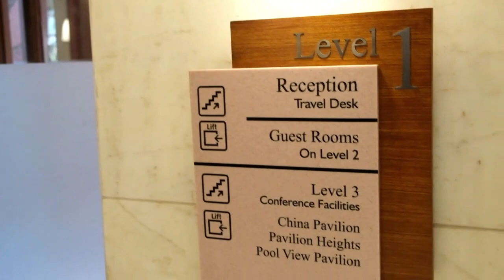My staycation in Agra| Jaypee Hotels and Convention Centre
Hello! People,
In this video I have shared some history about Agra
I have also shared my experience of staying at Jaypee Hotels & Convention Centre, Agra.
Please share your feedback and experiences.

Hello! People
Welcome to Saumya's Cocoon.
This Channel is all about Saumya's Life, her travel and people around her.

My Vlogging Gear-
Gorilla tripod